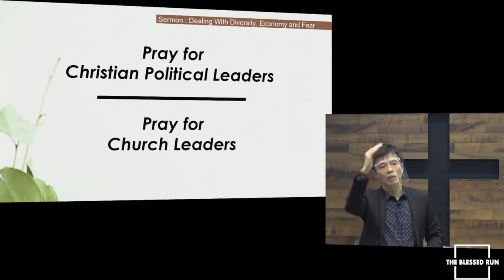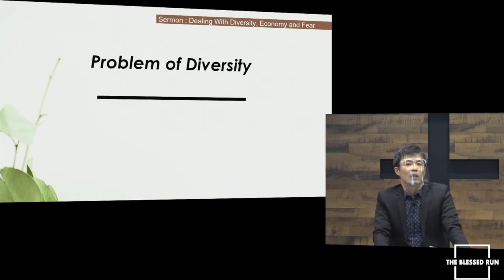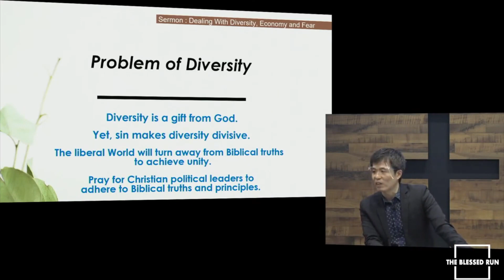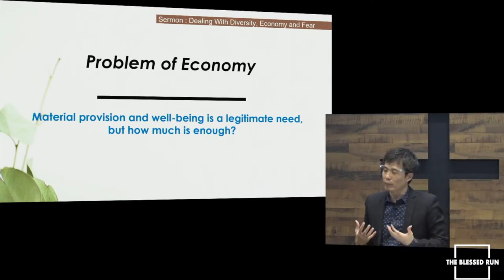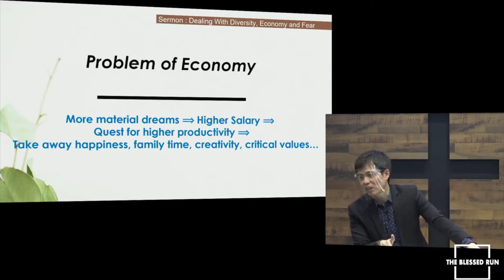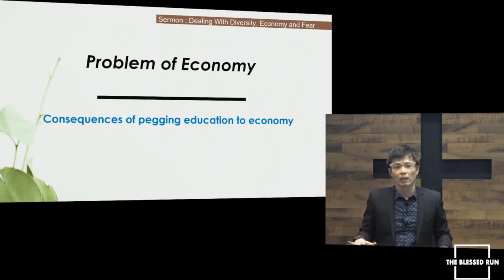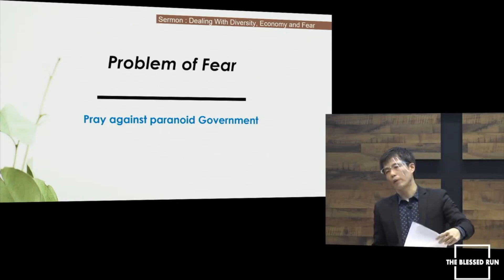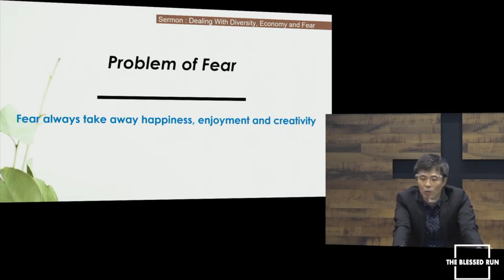TBR English Service: Dealing with Diversity, Economy and Fear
A National Day message preached by Pastor Vincent on how to use the biblical lens to see some of the critical issues faced by Singapore and Christian political leaders. May this message help us to pray for our nation practically, and to have good grasp of national and world issues at hand.

Speaker: Pastor Vincent Choo